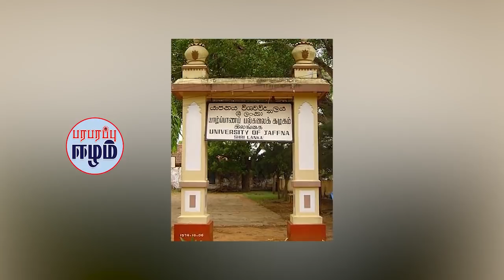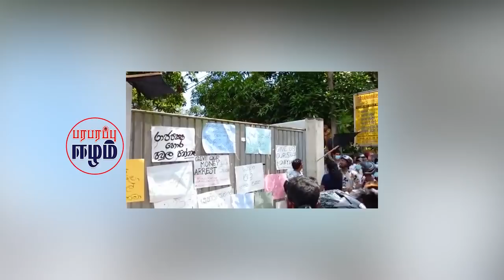பிரதமர், அமைச்சர்களின் வீடுகள் முற்றுகை! | Srilankan Tamil News | Paraparapu Eelam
1 All academic activities of the University of Jaffna will be suspended until further notice.

2 Prime Minister Mahinda Rajapaksa's Carlton House in Tangalle besieged by protesters.

3 The President calls on all parties to come forward to take charge of the ministry posts in order to resolve the crisis.

The houses of 4 Janaka Bandara Tennakoon, Ramesh Pathirana and Foreign Minister Kansana Wijesekera were also besieged.

5 Demonstrations across the country in protest of rising commodity prices, shortages and the economic crisis.

6 Protesters call on leading singers who have been campaigning hard to bring the government to power.

7 Janasetha Peramuna leader Seelarathna Thera chased away by protesters as he attempts to take part in a people's struggle in Battaramulla.

Show : Paraparapu Eelam Sri Lanka News